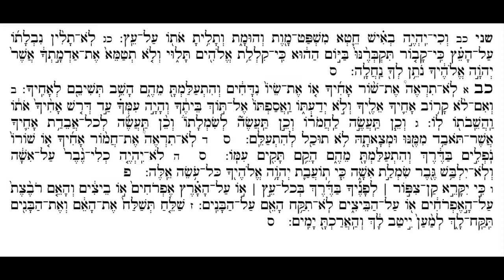Lecture de la paracha ki tetsé deuxième montée rite marocain : פרשת כי תצא עליית שני נוסח מרוקאי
Je suis hazan et dirige une communauté
Je maîtrise  parfaitement la lecture de la Torah ainsi que la hazanout
Je vous propose ces lectures de la paracha  selon le rite marocain

Si vous voulez que je fasse une montée ou paracha particulière dites le mois en commentaire

Dites moi également en commentaire si cette lecture vous a plus

‎שלום לכולם
‎אני בעל קורא מומחה מאז שנתיים

‎הקלטתי אודיו על הפרשיות בנוסח מרוקאי
‎אם אתם רוצים הקלטות  על פרשיות או עלייות מיוחדות תכתבו בתגובות

‎אם אתם שמחים על הקלטות תכתבו גם כן בתגובות